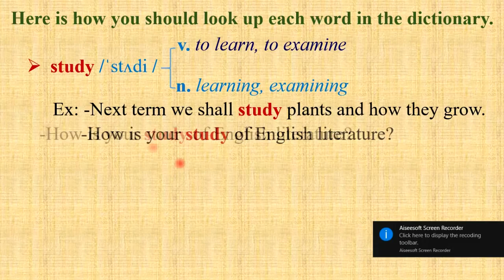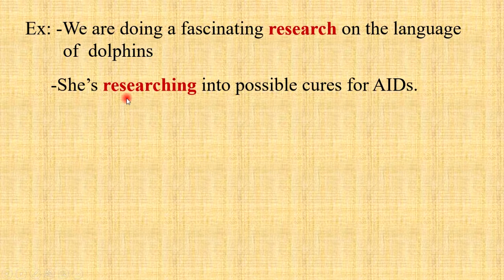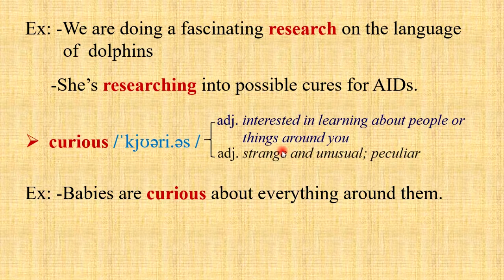Parts of speech part 3